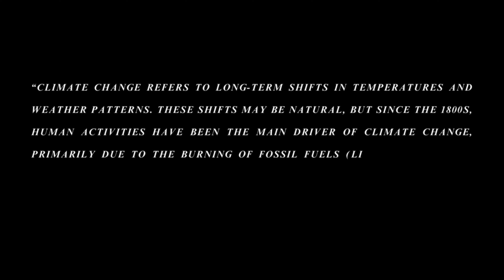Dereliction Part 2 - Nature in Turmoil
Enjoy a selection of AI generated images and animation made with Midjourney AI and Runway ML (Gen 2).

After making this video, I found out that Midjourney can't automatically write anything coherent in any language unless you key it in your prompts so please ignore the gibberish.

Video is made by a YouTube Rookie so please be kind.

Track: El Secreto